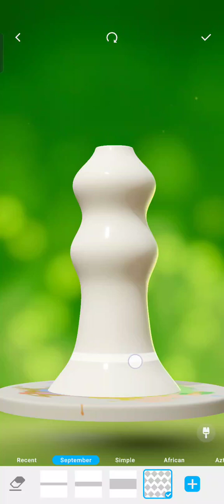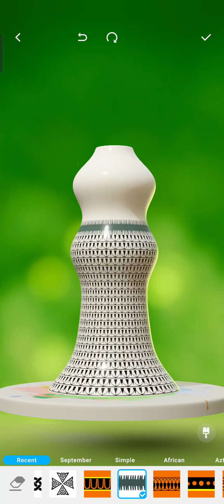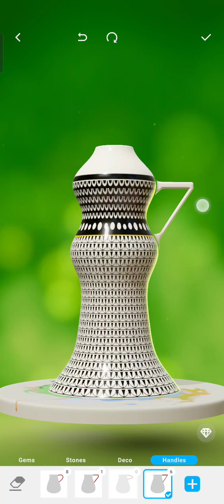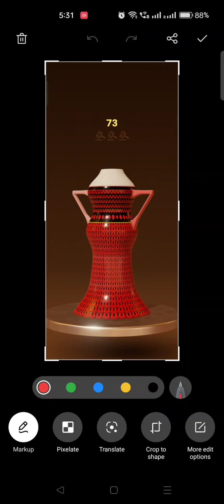let's create pottery 2